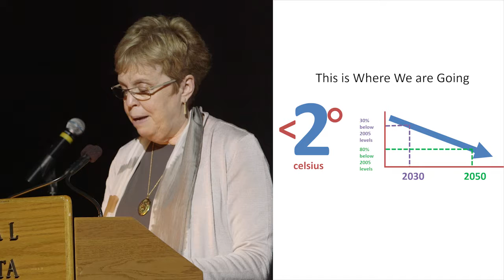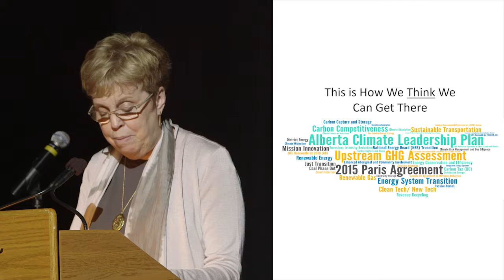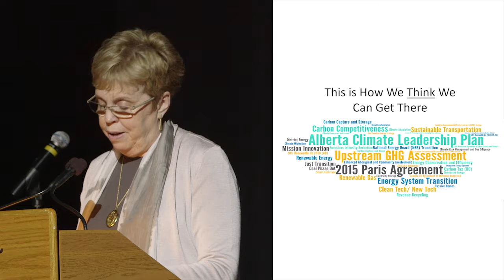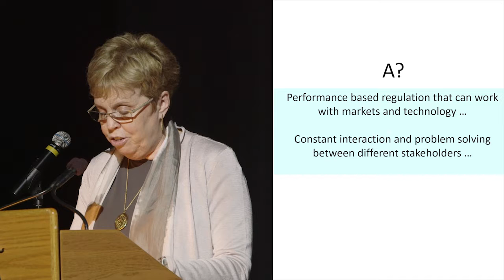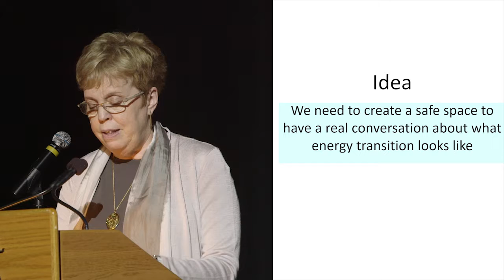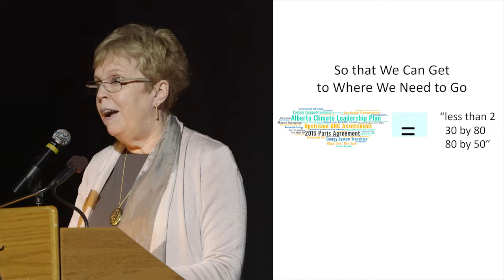I have an idea | Linda Coady | Walrus Talks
Suncor Presents The Walrus Talks Energy. Recorded May 26, 2016 in Edmonton.

Linda Coady is chief sustainability officer for Enbridge, a leading North American energy-delivery and infrastructure company. Prior to joining Enbridge in 2013, she was vice-president, sustainability, for the Vancouver 2010 Olympics, and she is also a former vice-president of WWF-Canada and Weyerhaeuser Canada. In 2015, Linda was a member of the climate advisory panel to the Government of Alberta.